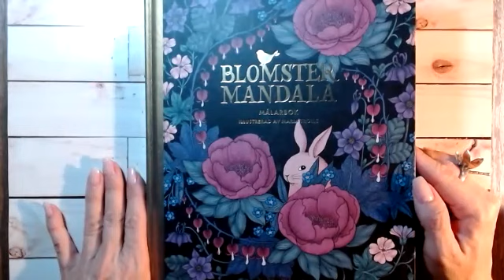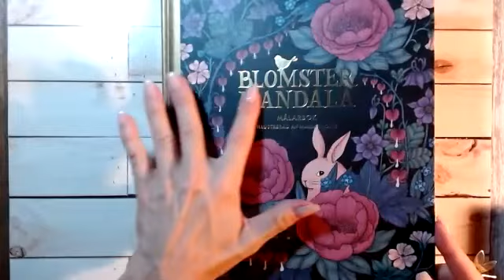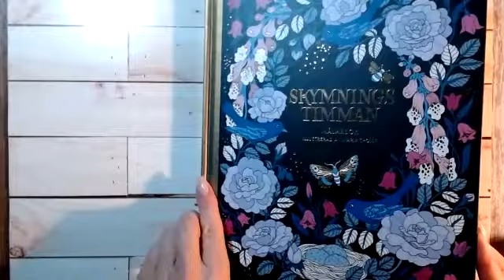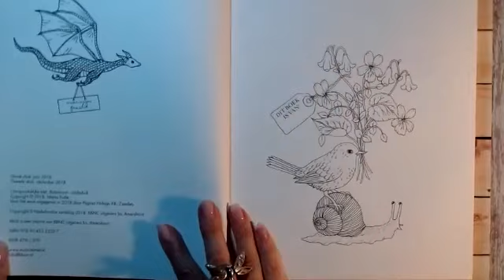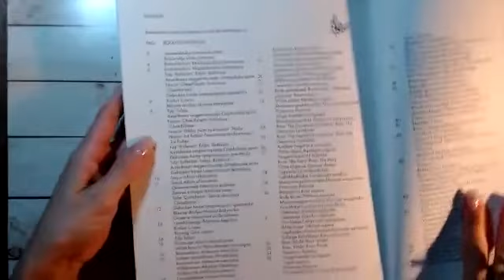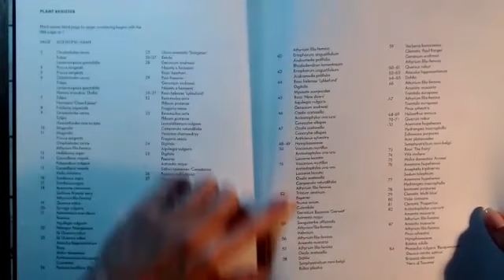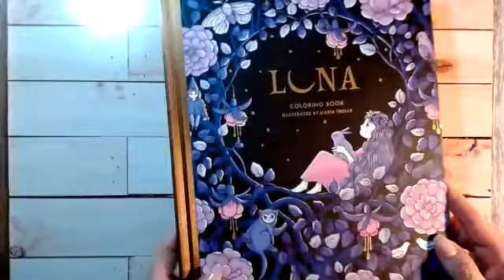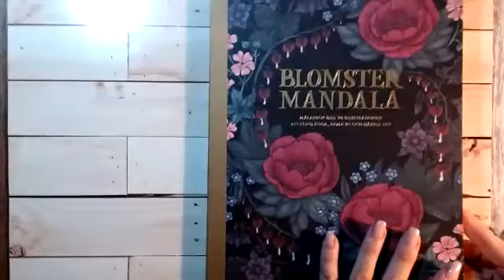Aula 5.2 - Livros de Colorir - Maria Trolle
Aula 5 parte 2 - Sobre os Livros de Colorir para adultos - Módulo I 2D - Curso de Meditação Colorida com Lápis de cor Artístico - por Vanise Almeida

Ilustradora Maria Trolle
Referência dos livros na sequência em que aparecem no video:
Blomster Mandala - Malarbok- (editora) Print works, Livonia, Stockholm, Sweden, 2016.
Skymnings Timman - Malarbok - (editora) Print works, Livonia, Stockholm, Suécia, 2017.
Botanicum - Malarbok - (editora) Kleurboek, Zweden, 2018.
Flora - Coloring Book -  (editora) Gibbs Smith Publisher, USA , 2019.
Luna - Coloring Book - (editora) Gibbs Smith Publisher, USA , 2021.
Blomster Mandala - Malarbok med 20 illustrationer - (editora) Pagina Forlag, Sweden,  2015.